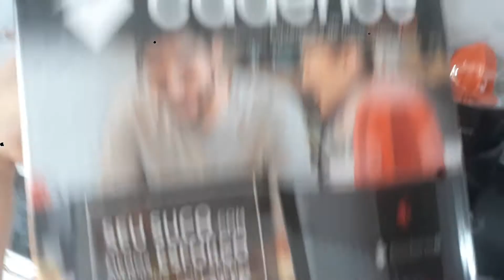cadence linha de eletrodomésticos muito boa